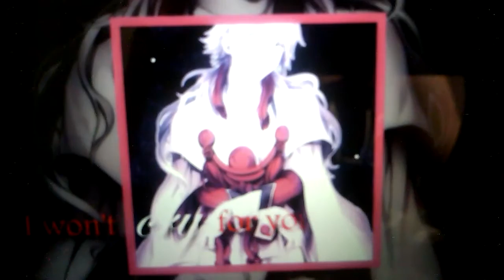Bloody Mary AMV™ [DMMd]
Eure Miku🌼 ^-^